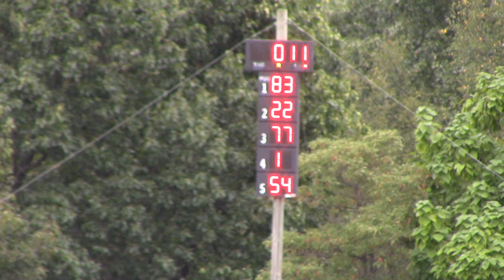FWD Heat #1 South Bend Motor Speedway 9-8-2018